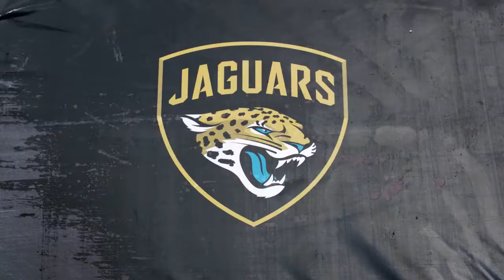Junior Journo Victor Dickinson at Open Practice